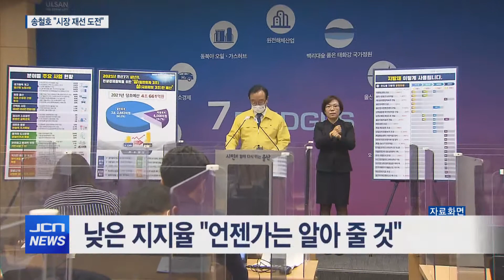(JCN NEWS)뿌린 씨앗 거두겠다 재선 도전 확인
(앵커)
민선7기 3주년을 기념해 JCN 특집 대담에 출연한
송철호 울산시장이 내년 지방선거에서 재선에 도전하겠다는 입장을
명확하게 밝혔습니다.

취임 후 벌인 새로운 사업들을 씨앗에 비유하며
재선 당선을 통해 수확까지 이루겠다고 말했습니다.

특집 대담 내용을 김영환 기자가 정리했습니다.

리포트) JCN특집대담에 출연한 송철호 울산시장이
재선 도전에 대한 확고한 의지를 밝혔습니다.

인터뷰)송철호 울산시장/
다시 한 번 도전해 보려고 합니다. 씨를 많이 뿌렸으면 거두는 일까지
해야 된다고 생각하는 것이 도리가 아닐까요.

지난 3년간 일부 여론조사에서 나온 낮은 지지율에 대해서는
취임 후 벌인 사업들이 성과를 거두기 시작하면
반등할 것으로 전망했습니다.

농부는 밭을 탓하지 않습니다. 일을 열심히 하고 있으니
언젠가는 알아주시겠지 하는 마음으로...

김경수 경남도지사의 유죄 확정에 대해서는 안타깝다는 입장과 함께
경남과의 연대는 흔들리지 않을 것이라고 확신했습니다.

저도 개인적으로는 참 아끼는 후배인데 안타깝죠.
하지만 광역철도 이런 것은 이미 출발을 한 것입니다.
그렇기 때문에 흔들린다고 저는 보지 않고...

지난 3년간의 주요 성과로는 9개 성장다리 사업 추진과
태화강 국가정원 확정, 울산의 부유식 해상풍력 사업이
한국판 뉴딜 사업으로 선정된 부분 등을 꼽았습니다.

특히 반구대 암각화의 세계유산 우선 등재 목록 선정과
암각화 보존을 위해 반드시 필요했던
맑은 물 확보 등에 대한 성과도 피력했습니다.

낙동강 상류의 맑은 물을 대구로 끌고 와서 우리가(대구시민) 먹을 수 있게 해 달라.
그거 같이 싸웁시다. 같이 싸우고 그것이 달성되면 우리 울산에 운문댐 물 나눠 주세요.

송 시장은 남은 임기 동안 코로나19 사태의 조속한 극복과
일자리 창출, 인구 회복과 교통체계의 획기적인 개선,
그리고 관광 활성화 등에 행정력을 집중하겠다고 밝혔습니다.

JCN특집대담은 7월 26일 오후 3시와 밤 11시30분
지역채널 2번을 통해 시청할 수 있습니다.